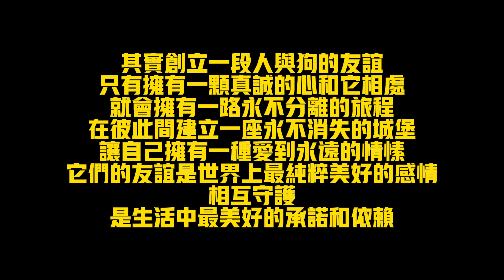三條腿的流浪狗長期生活在垃圾堆，滿身皮膚病，卻不願離開這個賴以生存的地方【小丁的流浪狗小院】